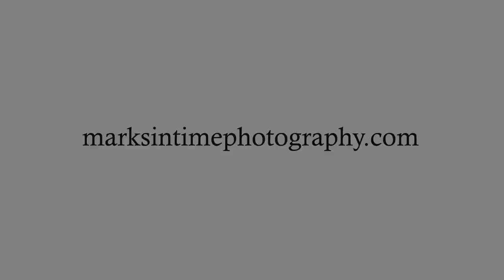2901 Butterfly Ave NW Salem Oregon